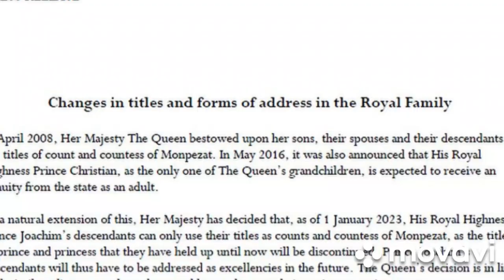Prince Joachim's 'Forbidden Love' attempt to lock lips with Mary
The Danish royal brothers have some rivalry dating back to years ago. The conflict between the two was exposed after the stripping of royal titles from prince joachims children. During the media interviews alot was exposed,making it known to the world.
For some reason,Prince joachim has tried to lock lips with Prince Fredriks wife.The media has captured him in photographs  and shortly after the crown prince wedding,The Danish media speculated that the queen's youngest son was in love with the crown prince. other  international media houses have reported that too.
The Danish Queen call them to order,and later prince joachim sent to France,as Princess Marie says it was not their wish. The two women have not been good friends probably because of the action of prince joachim.